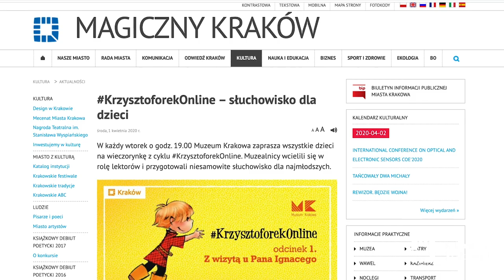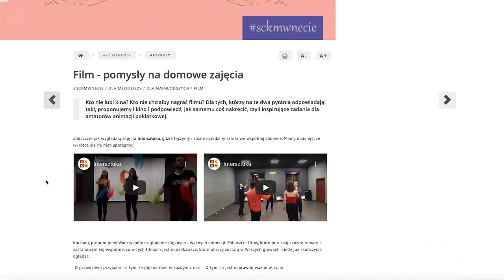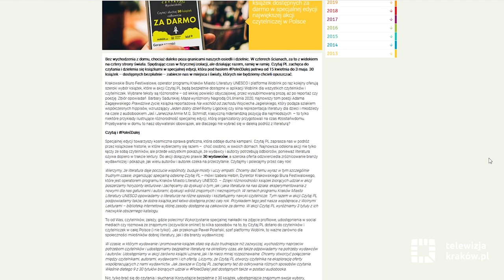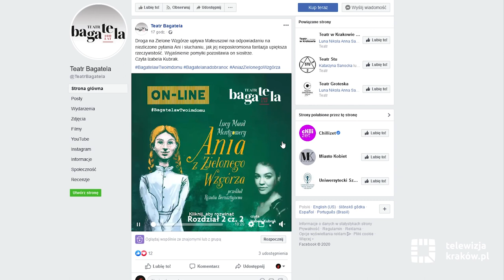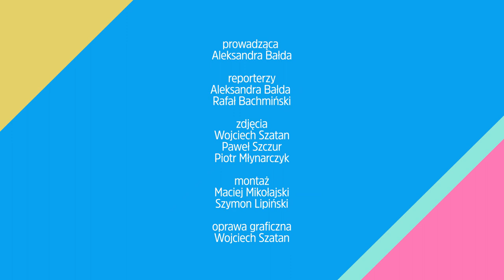Informacje kulturalne – 16 kwietnia 2020 r.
Zapraszamy na kolejne wydanie serwisu kulturalnego telewizja.krakow.pl. A w nim m.in. o:
• wpływie pandemii na sferę kultury w rozmowie z Robertem Piaskowskim, pełnomocnikiem prezydenta Krakowa ds. kultury
• czytaniu i dzieleniu się książkami w ramach akcji serwisu Czytaj.pl pod hasłem
• wirtualnych propozycjach Muzeum Inżynierii Miejskiej w Krakowie
• czytaniu „Ani z Zielonego Wzgórza” online przez aktorów Teatru Bagatela
• poradzie psycholożki Anny Czajkowskiej, czyli  jak przekonać dziecko do noszenia maseczki.